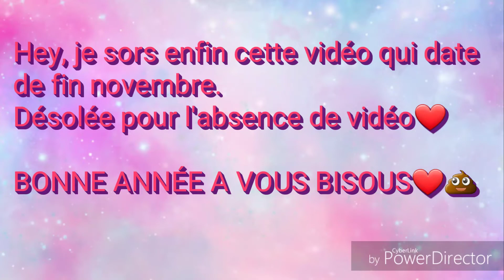HELLO 2K19 😜 | ÉRIC XOXO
XOXO Eric💖
Pour ceux qui souhaitent me soutenir au niveau de ma chaîne, j'ai ouvert un compte Tipeee qui me permettra , entre autre et grâce à vos dons, de m'acheter du matériel pour vous offrir de meilleure vidéos sur la chaîne.
Si vous souhaitez m'encourager voici le lien:
Le lien sera également sur ma chaîne dans l'onglet "A Propos", je compte sur vous et votre soutien pour avancer ensemble.
Merci à vous d'être la❤
Sur mon visage❤
CRAYON "PRECISION BROW PENCIL" TEINTE EXPRESSO" NYX Brown
ANTI-CERNES "SUPER STAY 24H" TEINTE BEIGE CLAIR MAYBELLINE